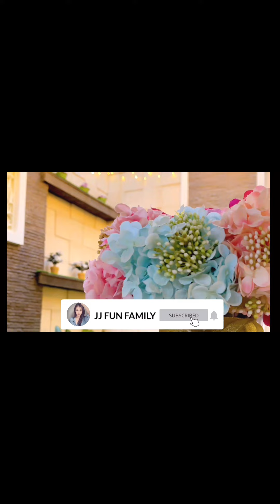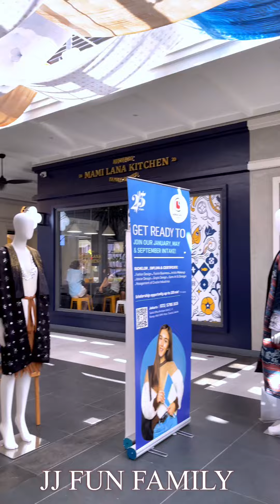ADA APA DI BY THE SEA PIK 2 ? || TEMPAT VIRAL DI JAKARTA